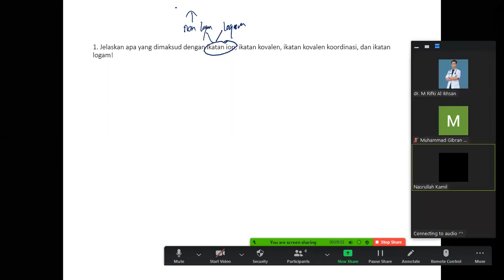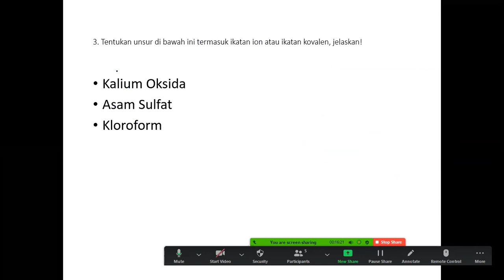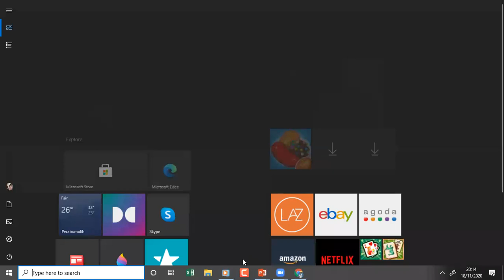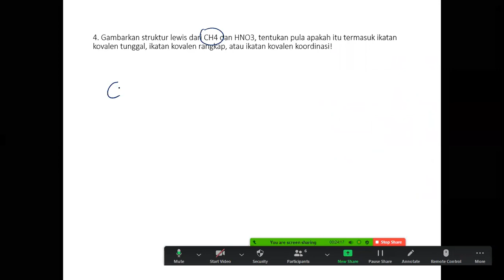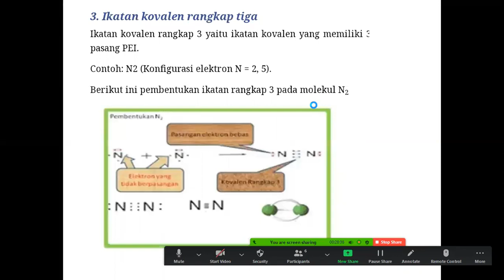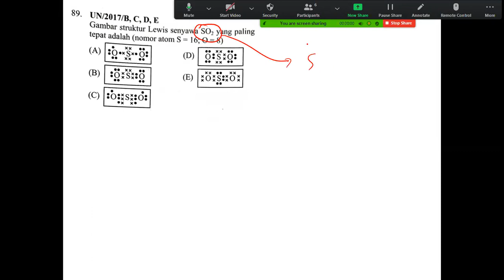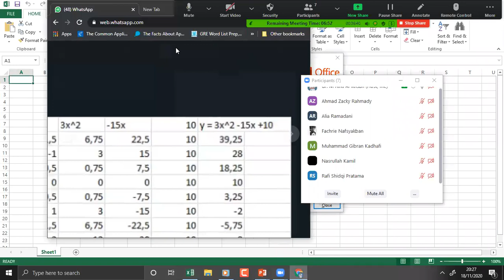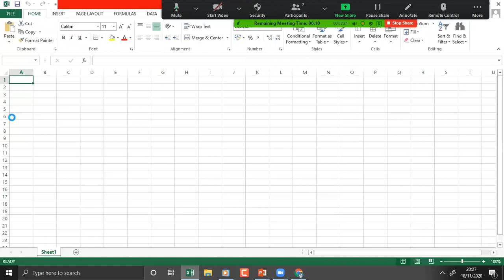Ikatan Kimia!! Bukan Ikatanmu dengan Dia :p